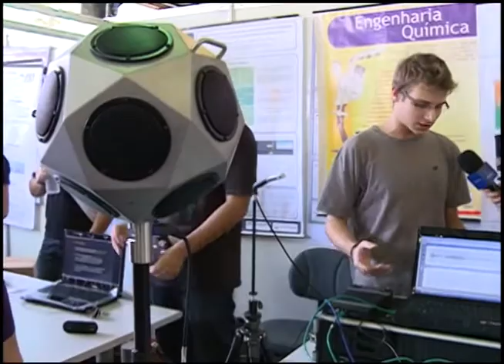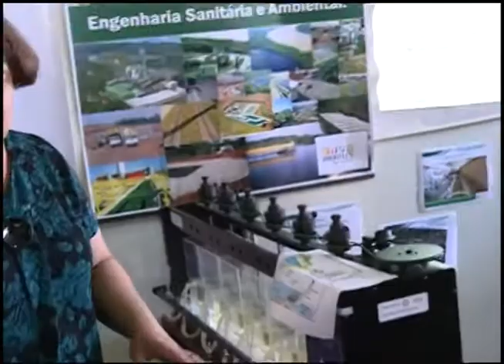2ª PROFITECS - Centro de Tecnologia